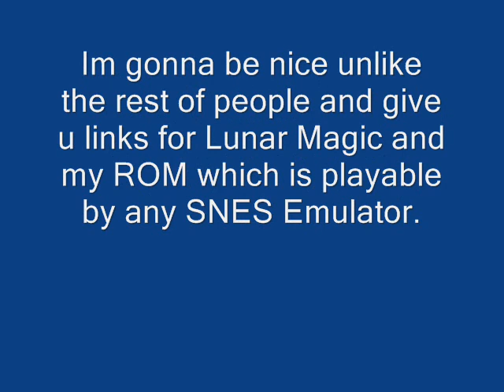Super Spark World- Lunar Magic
This is a ghetto preview of Super Spark World, a ROM tweak of Super Mario World 2 for SNES using a program called Lunar Magic that I made in high school. This video is very old, obsolete, and I pretty much just keep it around for the memories.

For those curious, still playable by download link until corrupt Hollywood gangsters get rid of Mediafire.